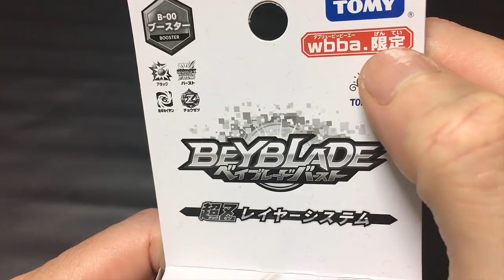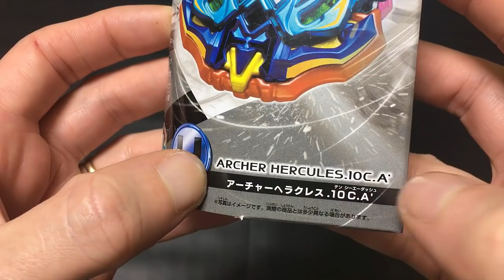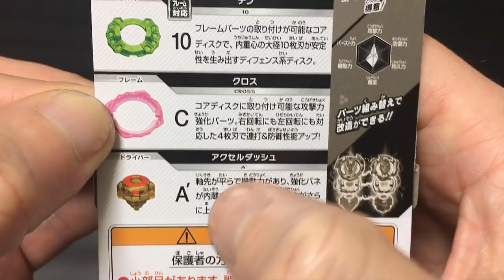ARCHER HERCULES.10C.A´(UNBOXING/VERSÃO TOKAI ONAIR) LANÇAMENTO 11.23.2018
MANOLOS COMO ALGUNS JÁ DEVEM TER PERCEBIDO , O CPA GAMEPLAY NÃO TEM MAIS NENHUMA REDE SOCIAL , ENTÃO EU SÓ DEPENDO DE VOCÊS PARA COMPARTILHAR O VÍDEO POR ESSE MUNDÃO VIRTUAL A FORA ^^ OBRIGADO A TODOS QUE CONSEGUIR E A TODOS QUE TENTAR COMPARTILHAR ^^